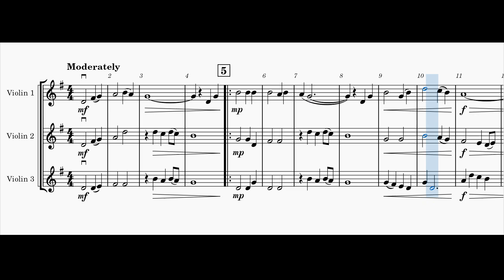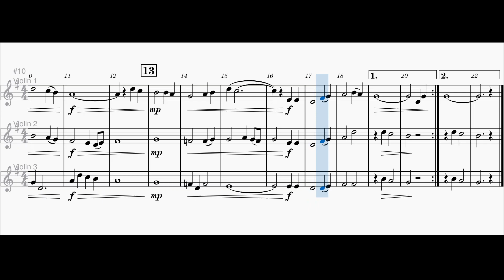Red River Valley (violin trio) play along